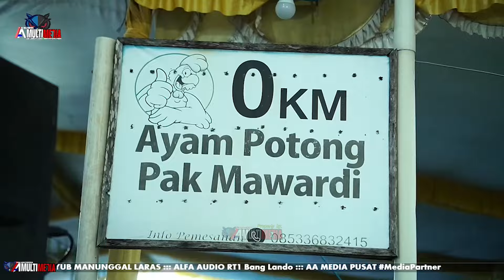45 menit sragenan karawitan bersama sinden moblong mbak muji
SRAGENAN

ABADIKAN Moment Anda Bersama putra usaha multimedia HD
Jln. Sragen Jamus KM. 5
 Dulang RT.16, Wonokerso, Kedawung, Sragen